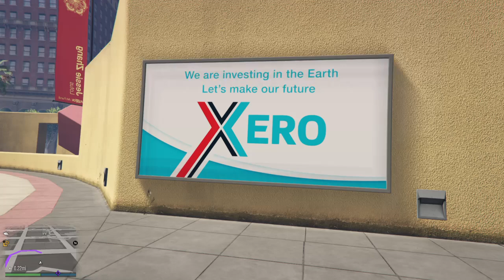💕Grand Theft Auto V💕 Todas as 5 Pichações GTA V Tutorial Completo 22/09/2024 SOLO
Desbloqueio do traje grafiteiro Como obter uma grana no carro forte solo.